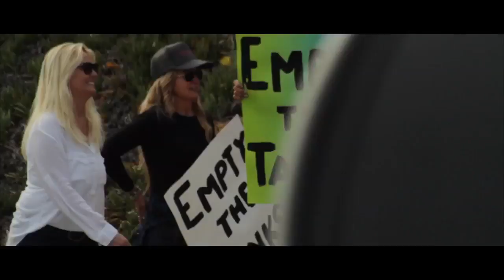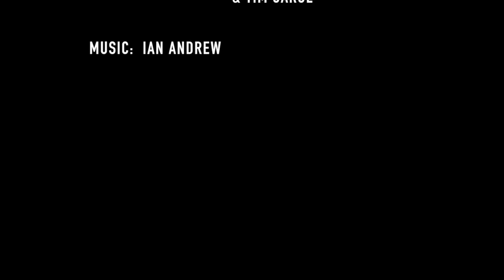Seas The Daze: In Malibu California